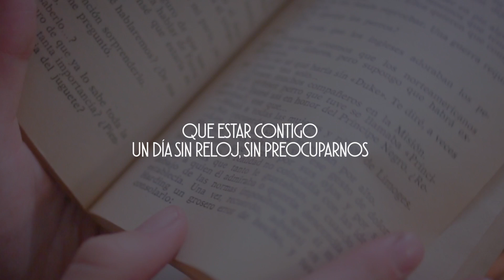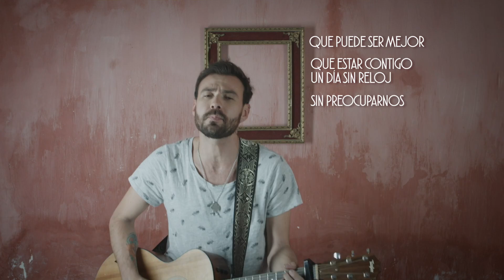SALO - Un día sin reloj (Lyric Video)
SALO
Un día sin reloj (acustic version).
Producida por Diego Ortega.
Lyric Video realizado por La Catrina Films